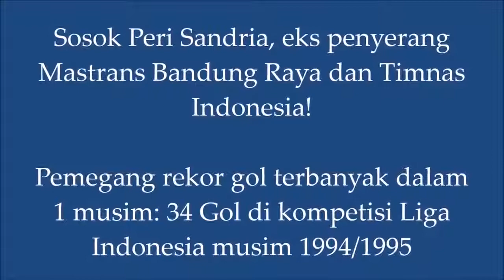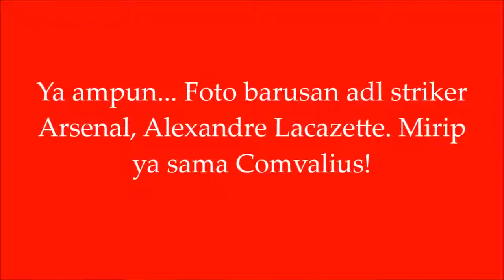Video langka aksi Peri Sandria, Sang Pemilik Rekor 34 Gol di Liga Indonesia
GOLL